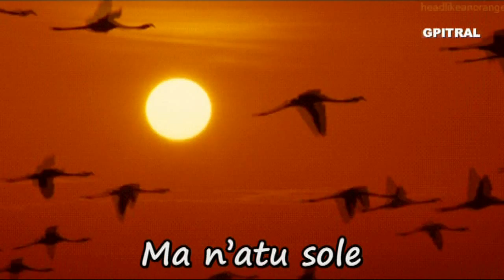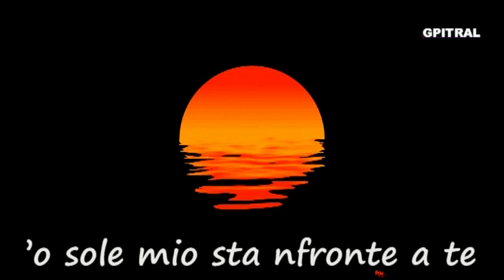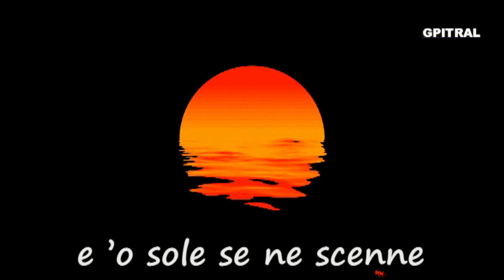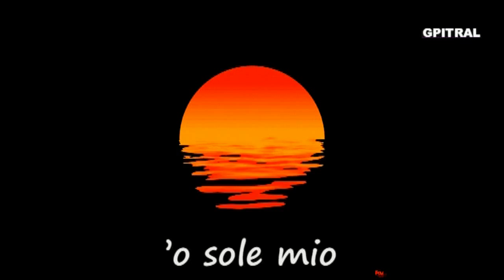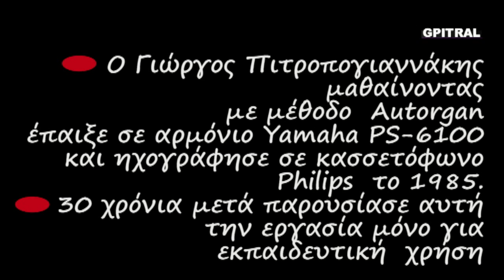O sole mio lyrics Italian song karaoke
"’O sole mio"...Εδώ το ακούμε σε προσομοίωση με τη γνωστότερη ιστορία αγάπης, "Ρωμαίος - Ιουλιέτα" με τον Leonardo DiCaprio  ως σύγχρονο Romeo και την Ιουλιέτα του, ενώ διαβάζουμε στα Ιταλικά & Τραγουδάμε με τους στίχους σε Karaoke..."’O sole mio" is a globally known Neapolitan song written in 1898. Its lyrics were written by Giovanni Capurro and the music was composed by Eduardo di Capua. There are other versions of "’O sole mio" but it is usually sung in the original Neapolitan language. ’O sole mio is the Neapolitan equivalent of standard Italian Il sole mio and translates literally as "my sunshine".  Ερασιτεχνική ενασχόληση με ότι εξημερώνει τα ήθη, δηλαδή τη Μουσική... Από τα όμορφα, αξέχαστα φοιτητικά χρόνια του ΄85 έρχεται αυτός ο ήχος κρατημένος στην ταπεινή κασσέτα με τον χαρακτηριστικό θόρυβο... Μαθαίνοντας Αρμόνιο με τη μέθοδο Autorgan στη Σχολή στο κέντρο της Αθήνας, θυμάμαι... Ο Γιώργος Πιτροπογιαννάκης παίζει  σε Yamaha PS-6100 και ηχογραφεί σε κασσετόφωνο Philips... Η Γνώση είναι Δύναμη ώστε η Έρις να γίνει Έρως ...